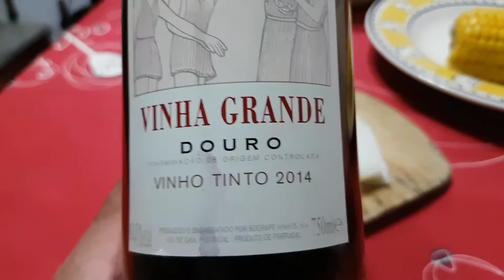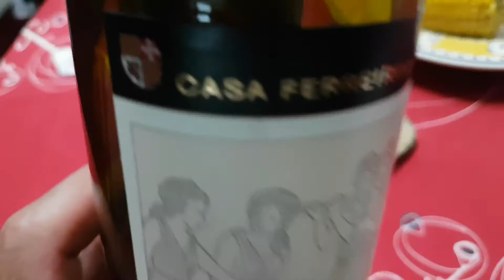Vinha Grande 2014